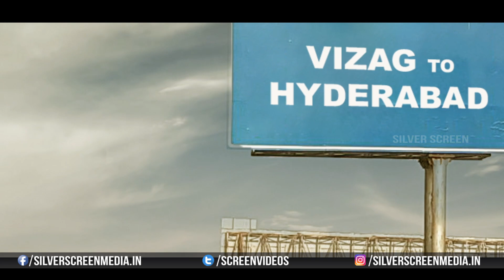M3 (Man Mad Money) Movie Motion Poster | Ramakrishna Thota, Surya Sreenivas | Silver Screen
Watch : M3(Man Mad Money)Movie Motion Poster | RamakrishnaThota, SuryaSreenivas | Silver Screen